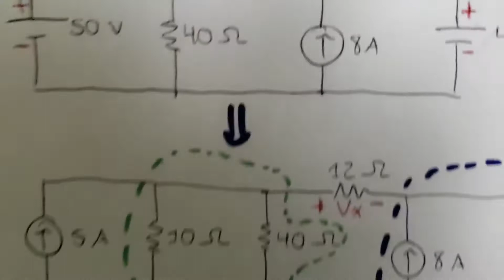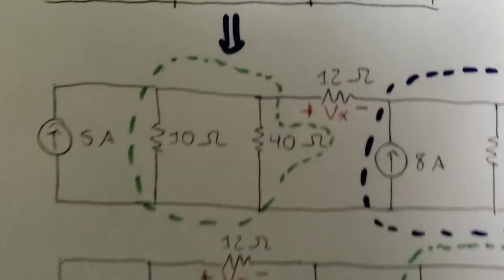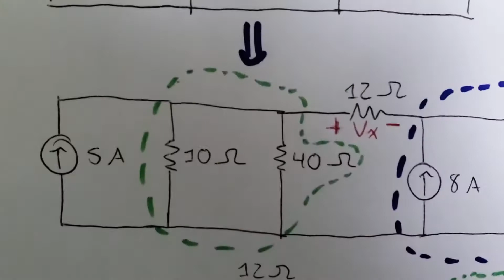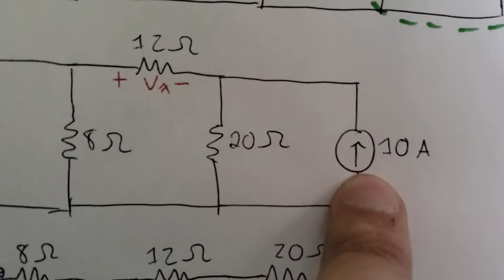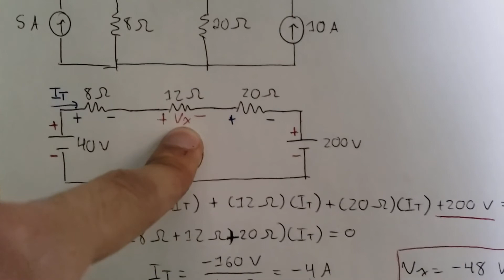Problema 4 Transformación de fuentes